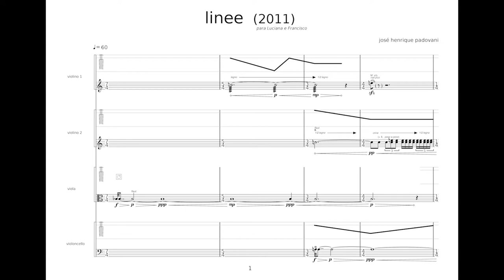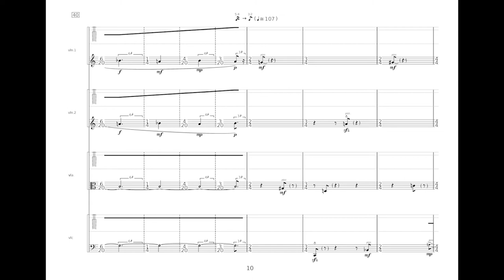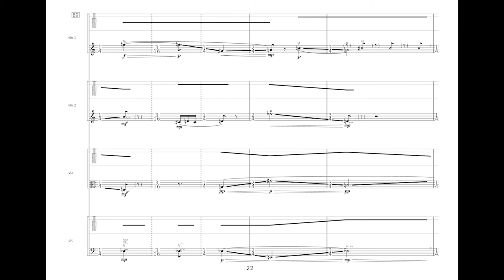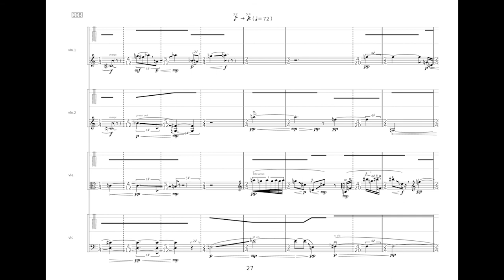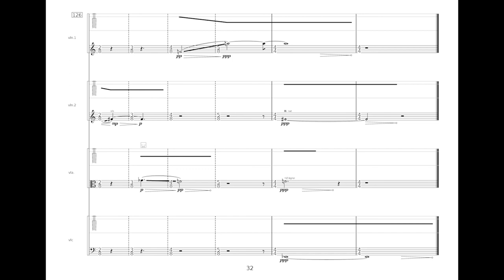"linee" (2011) - José Henrique Padovani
"linee" (2011), for string quartet
José Henrique Padovani